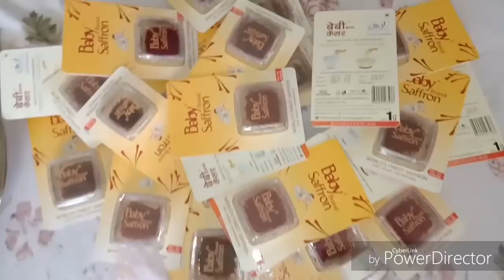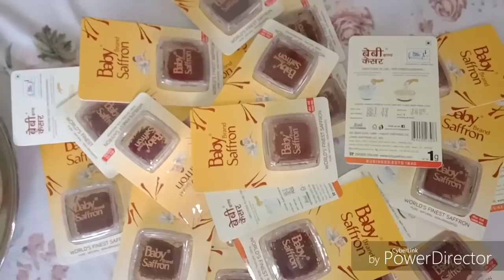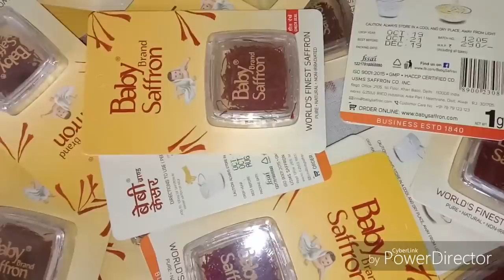Namardi ke liye (majun mughalliz special) मर्दाना ताकत का स्पेशल माजून एक बार जरूर इस्तेमाल करें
Hakeem Muhammad intekhab

Kisi bhi Tarah Ki sex problem ka ilaj karne se pahle Apne pet ka ilaaj karna bahut zaruri hai
Isliye aap apne Pet Ka Dhyan rakhen pet kharab Rahane ki vajah se mardana takat par koi bhi dawai acche se kam nahin karti
सेक्स का इलाज करने से पहले अपने पेट को अच्छे से साफ कर लेना चाहिए तब सेक्स प्रॉब्लम का इलाज शुरू करें
अगर आप या आपके परिवार में कोई बीमार है और आप इलाज करके परेशान हो चुके हैं तो आप एक बार हमारे नुस्खे जरूर इस्तेमाल करके देखें इंशा अल्लाह आपको जरूर फायदा होगा अगर आपको कोई बात समझ में नहीं आए तो आप हमें व्हाट्सएप पर वॉइस मैसेज कर सकते हैं